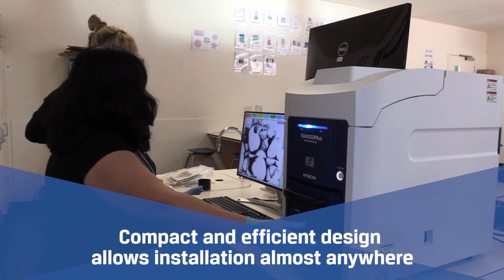PIC CLIP Electron Microscope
A look at the Electron Microscope at Playford International College